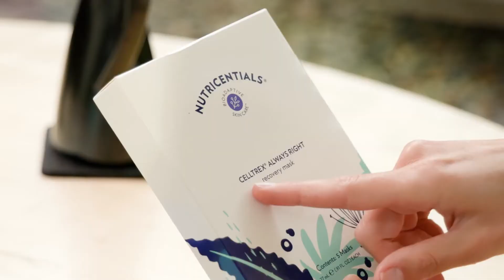2020 Nutricentials Lifestyle Personalization 1920